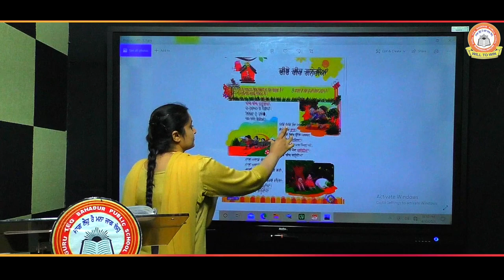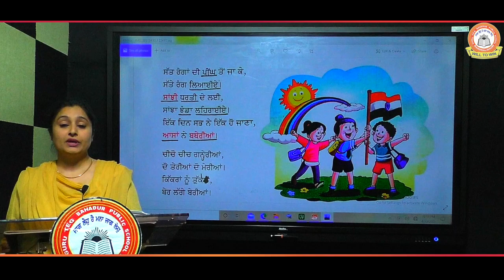VIDEO LESSON || PUNJABI || @GURU TEG BAHADUR PUBLIC SCHOOL, BARDWAL